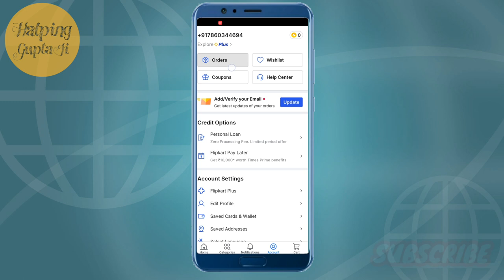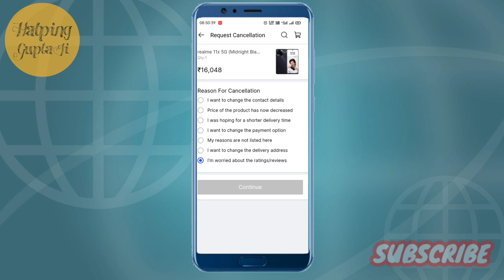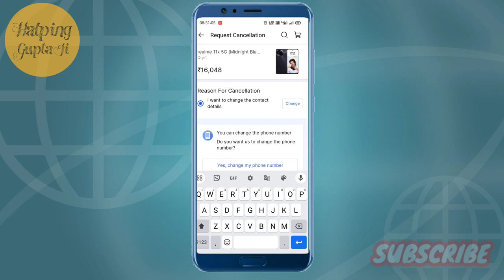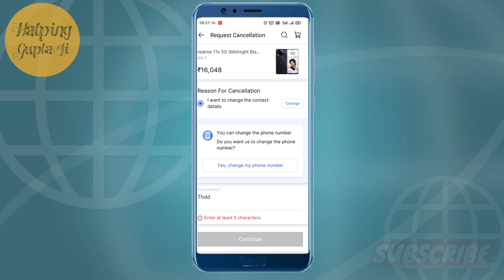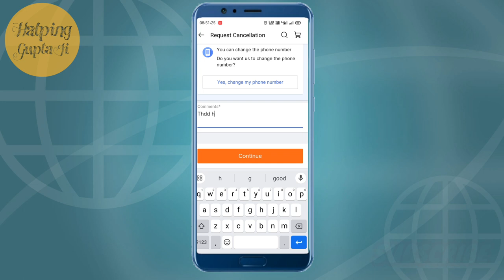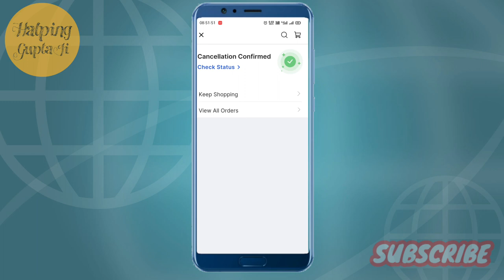Flipkart ka saman cancel kaise karen ? How to cancel order from Flipkart ? Flipkart order cancel ???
हेलो दोस्तों मैं आप सबको इस वीडियो में बताने वाला हूं कि अगर आप फ्लिपकार्ट से कोई सामान ऑर्डर किए हैं तो उसे कैंसिल कैसे कर सकते हैं तो इस वीडियो को लास्ट तक जरूर देखें

Topic
How to cancel order from Flipkart
Flipkart ka saman cancel kaise karen
फ्लिपकार्ट से अगर समान आर्डर किए हैं तो उसे कैंसिल कैसे करें
फ्लिपकार्ट का सामान कैंसिल कैसे करें
हाउ टू ऑर्डर कैंसिल फ्रॉम फ्लिपकार्ट
ऑर्डर कैंसिल करने का तरीका फ्लिपकार्ट
Order cancel kaise kiya Jata Hai Flipkart se
Flipkart ka saman ko kaise cancel Karen
Flipkart order ko cancel kaise karen
Flipkart order cancel kaise karen 2024
Flipkart order cancel kaise kiya Jata Hai 2024 new process

                  🙏 Please Support 🙏